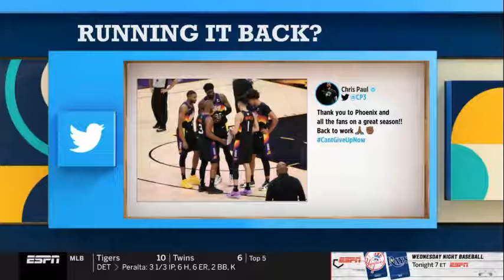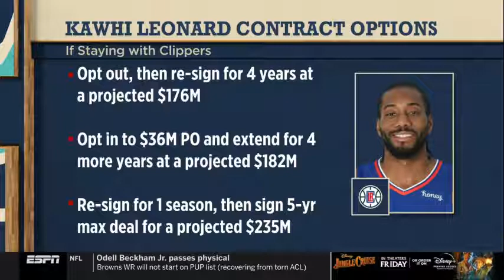BREAKING! WOJ gives big update on Chris Paul's future with the Suns over His Twitter Post | The Jump